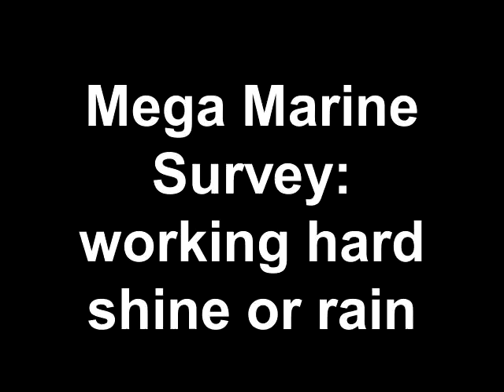Mega Marine Survey: working hard shine or rain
The team is hard at work on the muddy mangrove shore at Admiralty Park, Sungei Cina! And keep on working even when it rains! More about the Mega Marine Survey